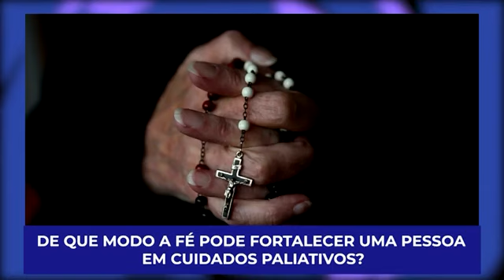ONCOLOGIA: Cuidados paliativos em pacientes com câncer